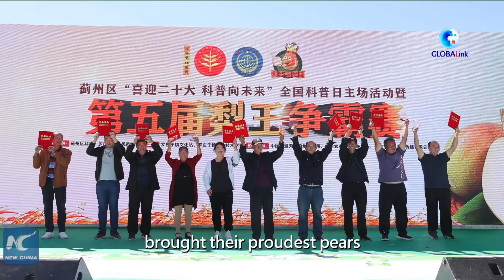GLOBALink | Armenian expat visits pear king competition in China's Tianjin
To select the "king of pears," local farmers in Luozhuangzi Town, China's Tianjin, brought their best pears to participate in a competition. Join Anush Minasyan, an Armenian expat, to visit the fun event.